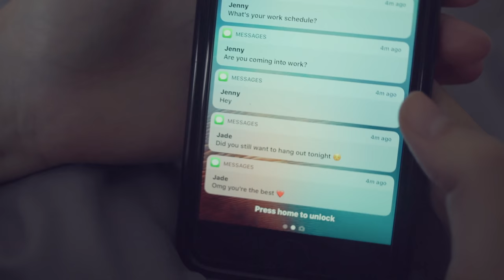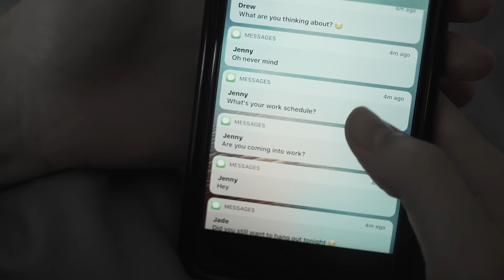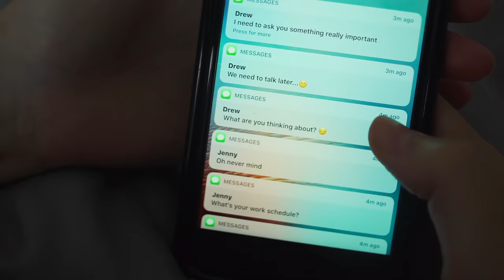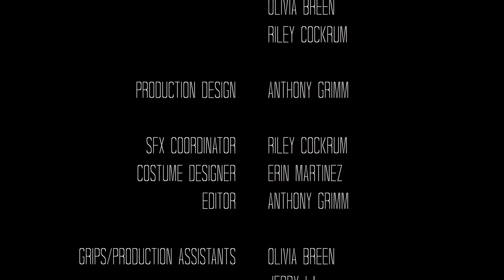The First Man I Killed (2017)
Directed by Erin Martinez, Produced by Anthony Grimm, Cinematographer: Claire Cerda